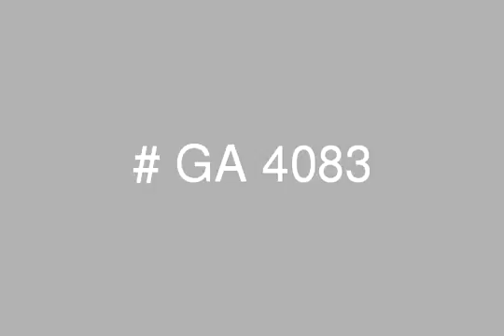Furnished Apartment For Rent in Maadi Degla